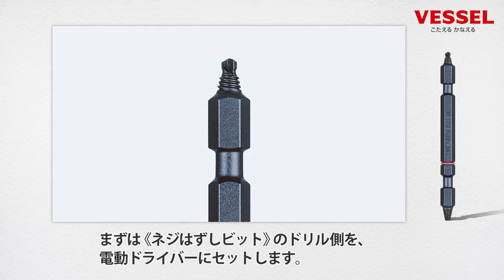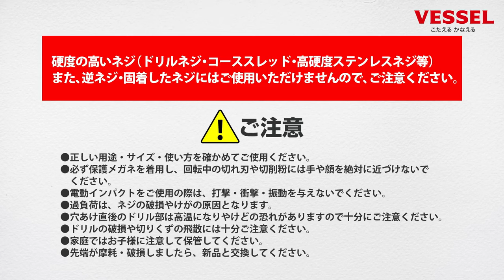VESSEL DAMAGED SCREW REMOVER BIT NEJ Series